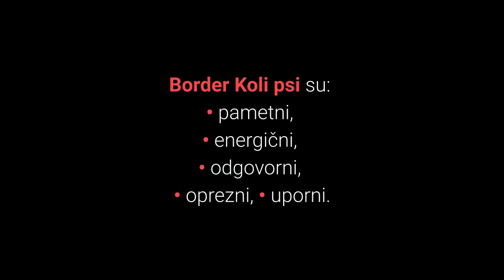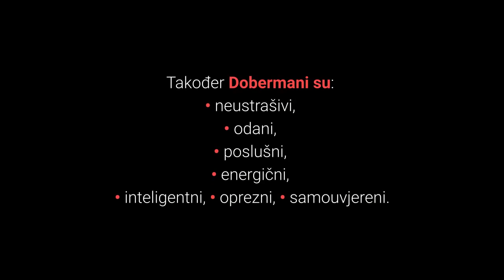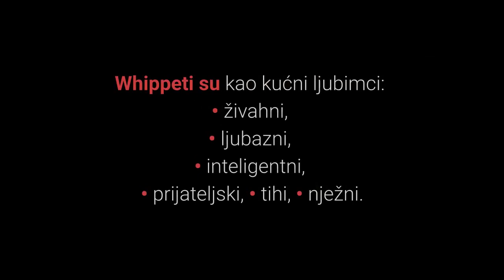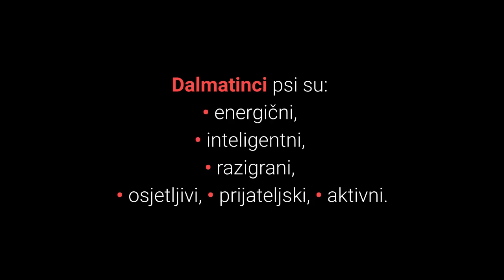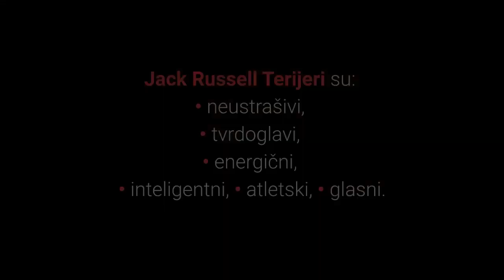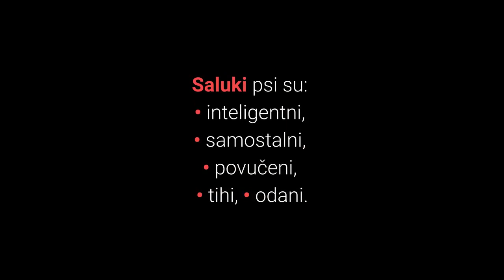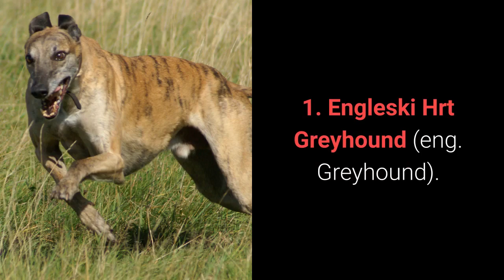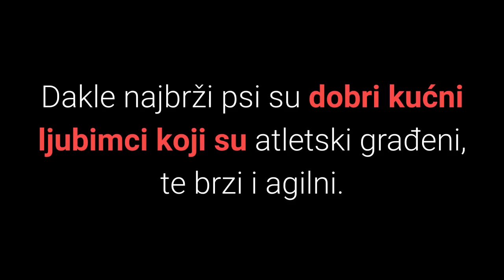Najbrži Psi – Top 10 Najbržih Pasmina Pasa Na Svijetu! 🐕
👉 Pogledajte listu TOP 10najbržih pasmina pasa na svijetu. Najbrži psi su atletski, mišićavi i dosežu maksimalnu brzinu u nekoliko sekundi.
⬇️ Više ⬇️
Posjeti moj webshop KUĆNI LJUBIMCI SHOP na adresi:

5% POPUSTA ❤️❤️❤️ uz kupon "LJUBIMCI"

💵 Donacije: 💵
Bitcoin: [14yyb87SSpzXpLnoXCa9ff6kLY5oEJjUwP]

Želite li vidjeti top 10 najbržih pasmina pasa na svijetu?

Najbrži psi su se u prošlosti često koristili kao lovački psi, a nakon 20. stoljeća postali su odlični trkački psi.

Najbrže pse odlikuju karakteristike poput
atletskog izgleda tijela,
mišićavosti
i agilnosti.

Pogledajmo sada top 10 najbržih pasmina pasa na svijetu:

10. Border Koli (eng. Border Collie).

Border Koli je jako popularna pasmina pasa koja slovi ako najinteligentnija pasmina na svijetu.

Border Koliji mogu trčati do 48 km/h.

9. Doberman Pinscher.

Doberman Pinscher je jedna od snažnijih, inteligentnijih, ali i bržih pasmina pasa.

Ovi psi mogu trčati do 52 km/h.

8. Whippet.

Whippet pasmina razvijena je krajem 18. stoljeća kao lovački pas.

Whippet pas može trčati oko 55 km/h.

7. Ruski Hrt Borzoi (eng. Russian Hunting Sighthound Borzoi).

Borzoi je vrlo lijepi i elegantni ruski hrt koji ima mirni, nježni i osjećajni temperament.

Ipak vrlo su brzi s brzinom od oko 58 km/h.

6. Dalmatinac (eng. Dalmatian).

Dalmatinac je veseo, razigran i otvoren pas koji je uvijek pun energije.

Manje je poznata činjenica da su ovi psi izvrsni trkači koji mogu trčati oko 60 km/h.

5. Jack Russell Terijer (eng. Jack Russell Terrier).

Jack Russell Terijer je maleni pas koji se koristio u Engleskoj za lov na lisice.

Iako maleni, Jack Russell Terijer pas može trčati oko 61 km/h što ga čini vrlo brzim lovačkim psom.

4. Mađarska Vižla (eng. Vizsla).

Mađarska Vižla je vrlo dobar kućni ljubimac koji se brzo poveže se vlasnikom, djecom i strancima.

Vižle su izvrsni psi trkači koji mogu trčati oko 65 km/h.

Mađarske Vižle su:
• ljubazne,
• odane,
• energične,
• tihe,
• nježne.

Sada slijede top 3 najbrže pasmine pasa na svijetu, spremni?

3. Afganistanski Hrt (eng. Afghan Hound).

Afganistanski Hrt je od davnina poznati po svojoj ljepoti i dostojanstvenosti.

Afganistanski Hrt može trčati oko 65 km/h.

Ovi psi su:
• dostojanstveni,
• povučeni,
• neovisni,
• sretni.

2. Saluki.

Drevna Egipatska kraljevska pasmina pasa Saluki poznata je po svojoj nevjerojatnoj brzini, izdržljivosti i snazi.

Saluki pas može trčati oko 68 km/h.

Saluki psi su:
• inteligentni,
• samostalni,
• povučeni,
• tihi,
• odani.

1. Engleski Hrt Greyhound (eng. Greyhound).

Engleski hrt Greyhound može trčati oko 72 km/h.

U početku su se ovi brzi psi koristili prvenstveno za lov.

Početkom 20. stoljeća dolazi do uvođenja utrka pasa gdje je Greyhound pasmina pasa prepoznata kao jedana od najboljih trkačkih pasmina na svijetu.

Koliko su brzi?

Ovi psi imaju vrlo dobro ubrzanje što ih čini na manjim stazama bržim čak i od trkaćih konja što je i dokazano utrkom gdje je pas pobijedio.

Zanimljivo je da je Usain Boltu trebalo 9.58 sekundi za završi utrku na 100 metara, a Greyhoundu bi trebalo oko 5.33 sekundi.

Kao kućni ljubimci Greyhoundi su:
• ljubazni,
• inteligentni,
• flegmatični,
• atletski,
• nježni,
• tihi.

TOP 10 Najbržih Pasa Na Svijetu.